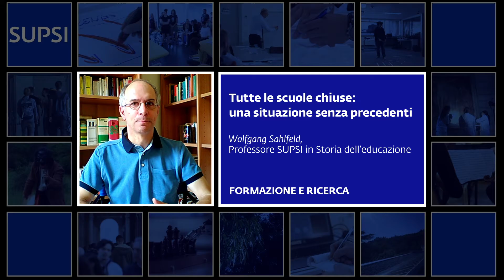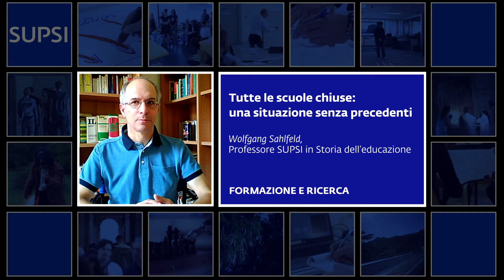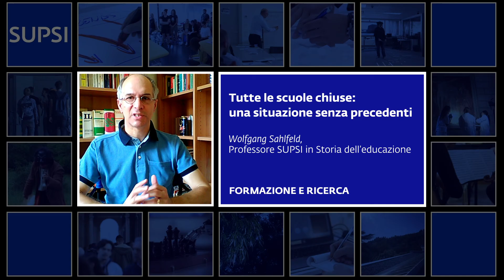Frame:una finestra sull’attualità⎜W. Sahlfeld-Tutte le scuole chiuse:una situazione senza precedenti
Che si chiudessero tutte le scuole in Svizzera (e nel mondo) non era mai accaduto prima nella storia, questo fatto richiede una riflessione costruttiva e senza preconcetti, ne parla nel nuovo video di Frame Wolfgang Sahlfeld, Professore SUPSI in Storia dell’educazione.

Con la rubrica “Frame: una finestra sull’attualità”, la SUPSI desidera fornire - in maniera regolare, semplice e concisa - nuovi punti di vista e prospettive inerenti molteplici fatti e sfide della nostra società, grazie al commento esperto di docenti, ricercatori e professionisti.